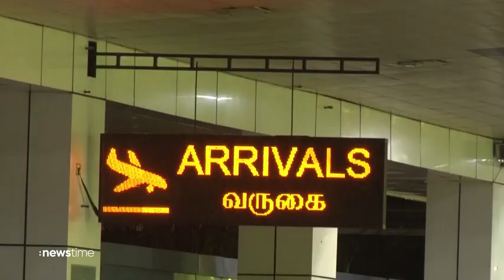Reisewarnung für Sri Lanka: Gefahr von Anschlägen in Touristenregionen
In Sri Lanka hat sich die Gefahr von Anschlägen in touristischen Regionen erhöht. Was Urlauber jetzt wissen sollten.